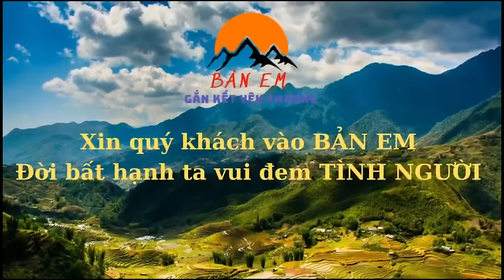BIẾN LỚN” SOS” Người Mẹ Vô Tâm Lôi Kéo Đánh Đuổi Em Hải Ông Biết Tin Chạy Đi Nói Lí …